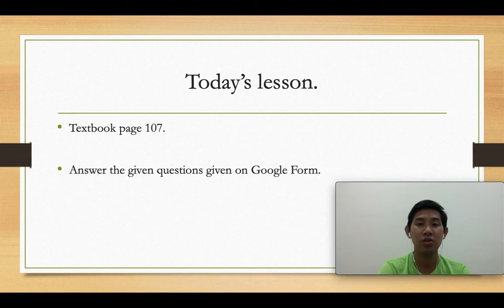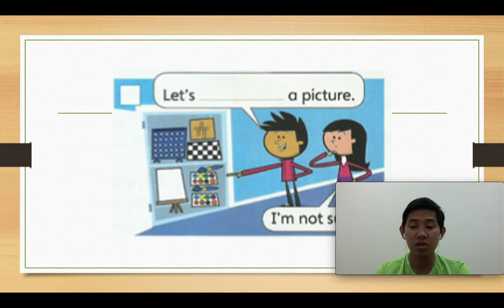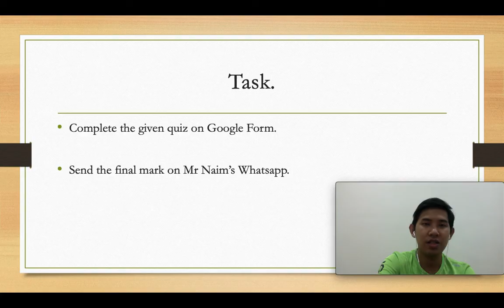ENGLISH YEAR 2 (SUPERMINDS PAGE 107)